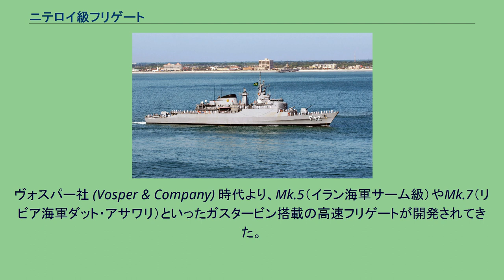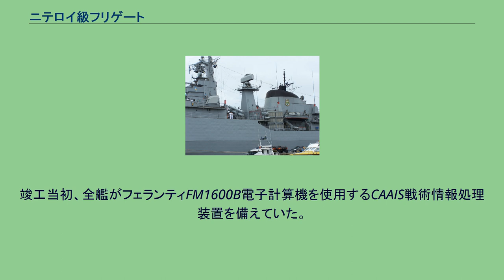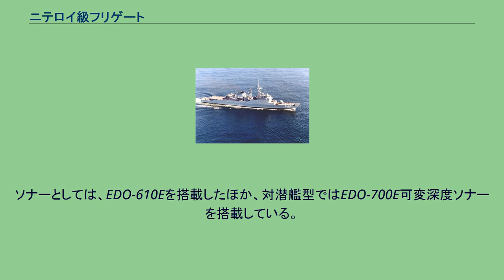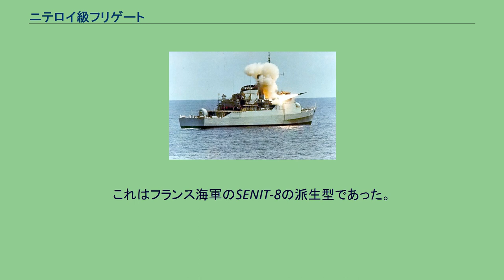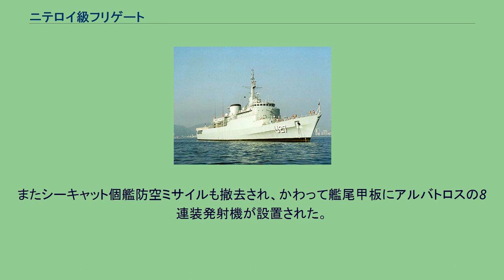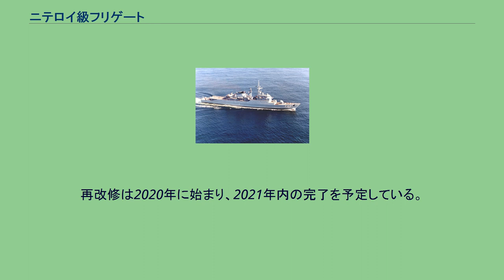ニテロイ級フリゲート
ニテロイ級フリゲート（ポルトガル語: Fragata Classe Niterói）は、ブラジル海軍のフリゲートの艦級。
イギリスのヴォスパー・ソーニクロフト社のMk.10フリゲートの設計を採用している。
ヴォスパー社 (Vosper & Company) 時代より、Mk.5（イラン海軍サーム級）やMk.7（リビア海軍ダット・アサワリ）といったガスタービン搭載の高速フリゲートが開発されてきた。
本型は、これらより更に大型で汎用性に優れたフリゲートとして設計された。
艦の大きさとしてはイギリス海軍の42型駆逐艦に匹敵するが、乗員数は100名以上少ない。
隠顕式のフィンスタビライザーが設置されている。
主機としては、V型16気筒のMTU 16V956 TB91ディーゼルエンジン4基とロールス・ロイス オリンパスTM3Bガスタービンエンジン2基をCODOG方式で組み合わせて、エッシャーウイス社製の可変ピッチ・プロペラ2軸を駆動する方式とされた。
ディーゼルエンジン4基で19ノット、2基でも17ノットでの巡航が可能とされる。
また電源としては、出力1,000キロワットのディーゼル主発電機4基と出力500キロワットの非常発電機1基を搭載した。
竣工当初、全艦がフェランティFM1600B電子計算機を使用するCAAIS戦術情報処理装置を備えていた。
レーダーとしては、対空捜索用にプレッシー社製のAWS-2、対水上捜索用にHSA社製のZW-06を搭載した。
また電波探知装置（ESM）としてはデッカ社製のRDLが搭載された。
ソナーとしては、EDO-610Eを搭載したほか、対潜艦型ではEDO-700E可変深度ソナーを搭載している。
当初、武器システムには、対潜艦型と汎用艦型の2つのバリエーションがあった。
対潜艦型では、対潜兵器として、艦尾甲板にアイカラ対潜ミサイルの単装発射機、艦中部両舷に324mm3連装短魚雷発射管（STWS-1）、艦橋直前に375mm2連装対潜ロケット砲を搭載した。
艦砲として、船首楼甲板に55口径114mm単装速射砲を搭載したほか、艦橋後方両舷に70口径40mm単装機銃を1基ずつ備えた。
火器管制レーダーとしては、艦橋上と煙突直後にRTN-10Xを1基ずつ備えた。
また艦中部両舷には、シーキャット個艦防空ミサイルの3連装発射機を設置した。
汎用艦型ではアイカラ対潜ミサイルをもたないかわり、船首楼甲板後端部にエグゾセMM38艦対艦ミサイルの連装発射筒2基、また艦尾甲板に2基目の55口径114mm単装速射砲および爆雷投下軌条を追加装備した。
また対潜艦型でも、1986年の発注に基づき、エグゾセMM40の連装発射筒2基が搭載された。
1995年3月に発注されたモッドフラッグ（ModFrag）改修により、装備の更新・斉一化が図られた。
戦術情報処理装置はSICONTA-IIに更新された。
これはフランス海軍のSENIT-8の派生型であった。
リンクYBによる戦術データ・リンクに対応している。
またWSA-401武器管制システムと連接された。
対空捜索レーダーはAESN社製のRAN-20S、対水上捜索レーダーはテルマ社製のスキャンターMiP、ESMもラカル社製のカトラスB-1Bに更新された。
また通常航海用として、古野電気のFR-1942 Mk.2も搭載された。
汎用艦型でもエグゾセがMM40に更新されたほか、対潜艦型のアイカラ対潜ミサイルは撤去された。
またシーキャット個艦防空ミサイルも撤去され、かわって艦尾甲板にアルバトロスの8連装発射機が設置された。
艦砲は、全艦が114mm砲1基装備に統一されたほか、高角機銃はシー・トリニティMk.3にアップデートされ、火器管制レーダーもRTN-30Xに更新された。
2019年には、予算不足でネームシップの「ニテロイ」の延命改修を断念して退役させる一方で、4 – 6番艦の戦術情報処理装置をSICONTA-II ModIに更新する再改修が発表された。
再改修は2020年に始まり、2021年内の完了を予定している。
また、主機や装備を簡素化した練習艦型として「ブラジル」も建造されている。